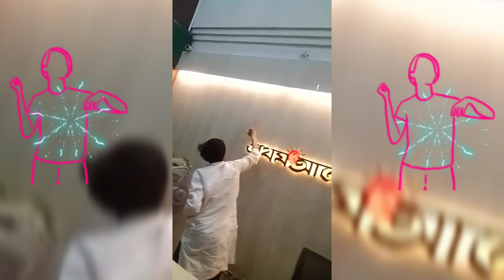কথা বললে জ্বালায় দিমু || আমরা আমরা শেখ হাসিনার কর্মী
"হেই হেই! 'কথা বললে জ্বালায় দিমু' আমরা শেখ হাসিনা কর্মী"
প্রথম আলো অফিসে সরকার দলীয় কর্মীদের হুংকার!!
S.M REAL ROMAN - এস.এম রিয়েল রোমান | এক্সক্লুসিভ ভিডিও